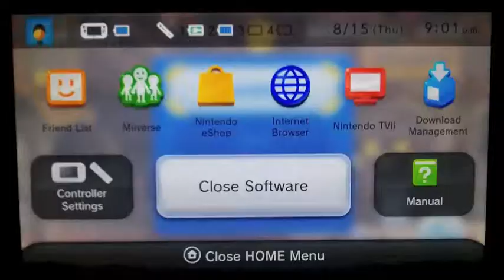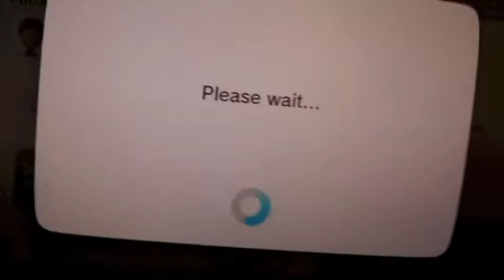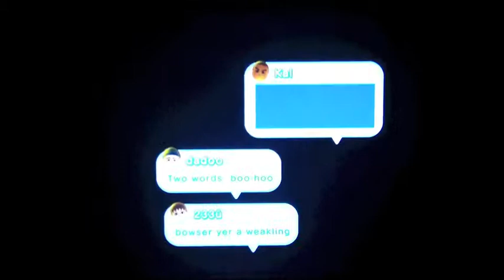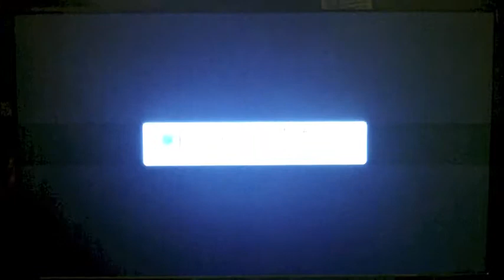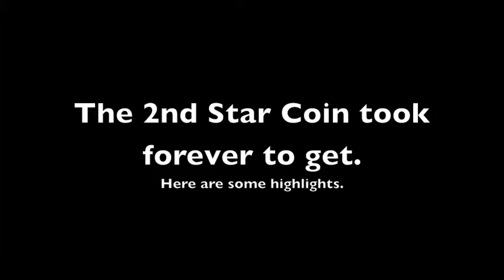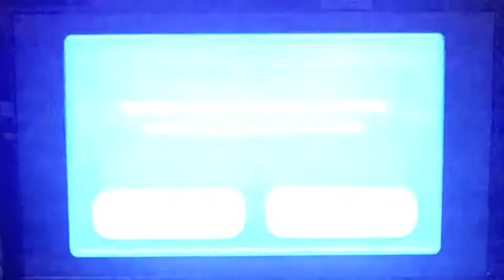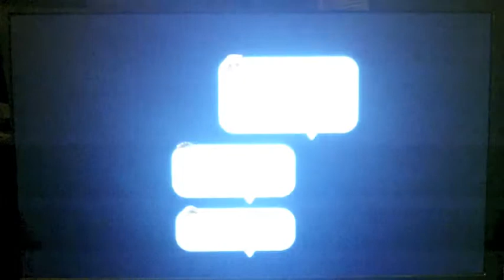Lets Suck at New Super Mario Bros. U Part 22: This Level Sucks (co-op)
In this episode I get a Pro Controller, Drew and I go for a cruise, and we die a lot.
Levels played:
Peach's Castle-1: Meteor Moat
Peach's Castle-2: Magma-River Cruise
Peach's Castle-3: Rising Tides of Lava